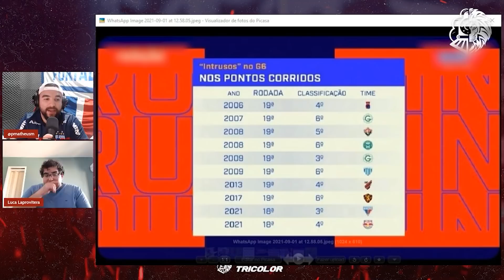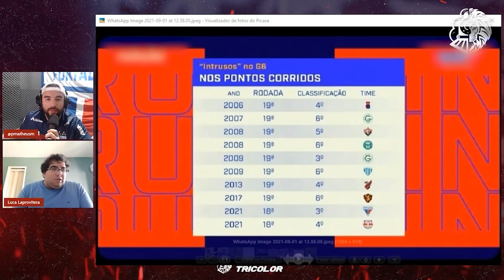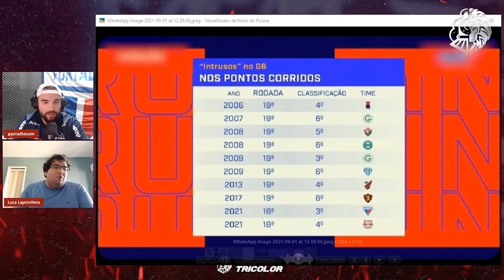O FORTALEZA É UM INTRUSO NO G6? MÍDIA TRADICIONAL LEVANTA QUESTÃO | Debate Expresso